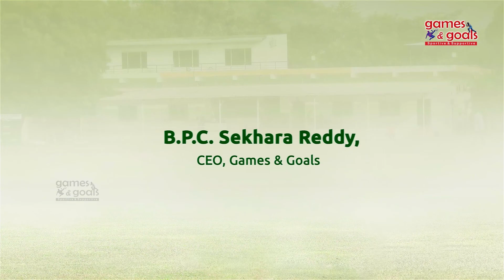Ind vs WI 5th T20I Preview in Telugu || Games and Goals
Games and Goals, an initiative of THE TEAM VENTURES, is founded by sports enthusiasts and professionals. Games and Goals strives to create an eco-system for the promotion and development of sports with a sportive and supportive approach.

Games and Goals
Telugu sports News
Sports Interviews in Telugu
etv live
tv9 live
telugu sports channels